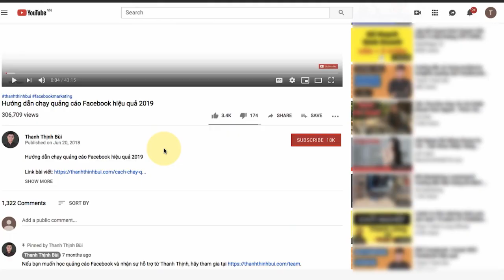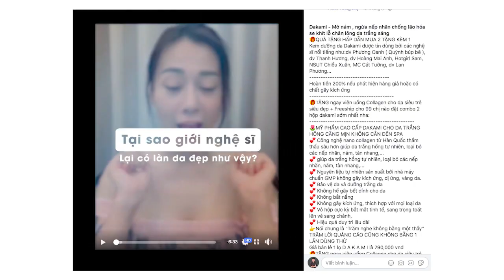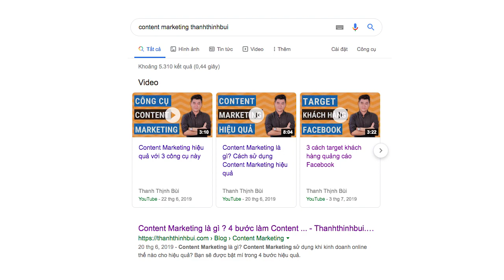Content Writing khác gì CopyWriting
Tác giả: Blogger Thanh Thịnh Bùi